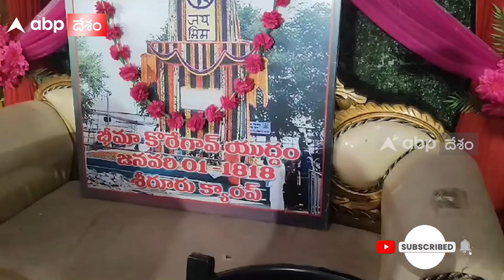Ayyappa Devotees Stop Bhairi Naresh: ములుగు జిల్లాలో ఉద్రిక్తత, బైరి నరేష్ అడ్డగింత | ABP Desam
ములుగు జిల్లా ఏటూరునాగారంలో ఉద్రిక్తత నెలకొంది. బైరి నరేష్ ను అయ్యప్ప స్వాములు అడ్డుకున్నారు.